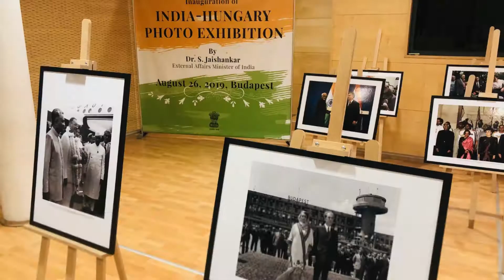EAM INAUGURATES PHOTO EXHIBITION AT EMBASSY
During his visit to Budapest in August 2019, External Affairs Minister, Dr. S Jaishankar inauguarted the photo Exhibition commemorating 70 years of India-Hungary Diplomatic Relations, at Amrita Sher-Gil Cultural Centre, Embassy Of India in Budapest. The exhibition consisted of rare photos of dignatories and political leaders of both the countries marking significant moments in the last 70 years of bilateral relations. A live music of fusion between Indian tabla and Hungarian Hangpan was performed by artists and tabla teacher Chirayu Bhole and Gabor Korosi.